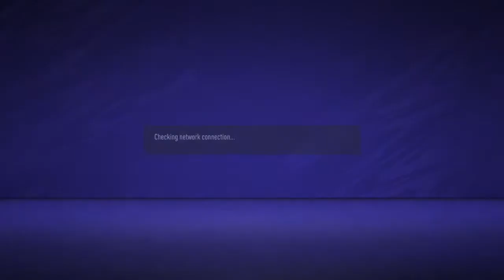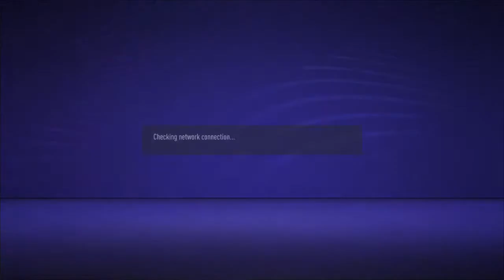Noobart27 vs may